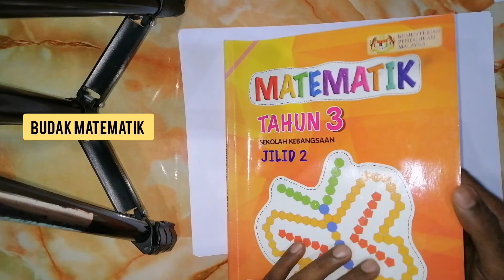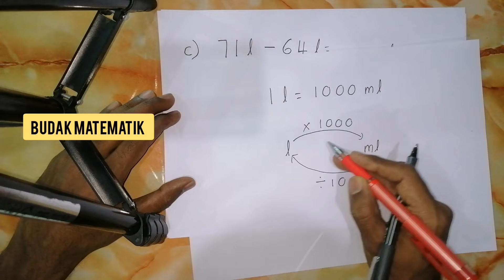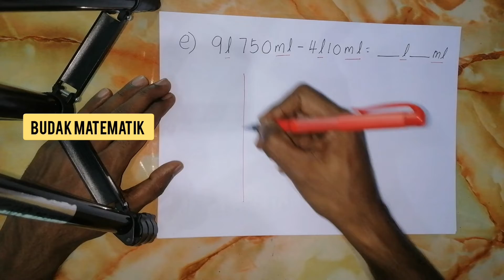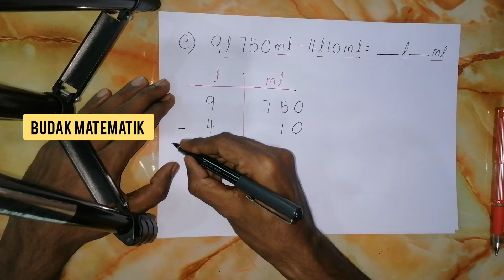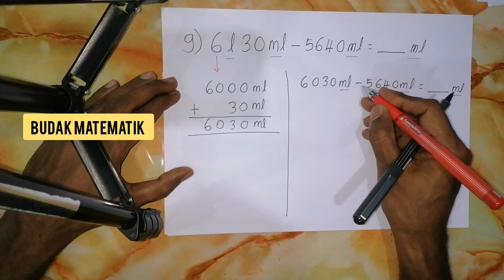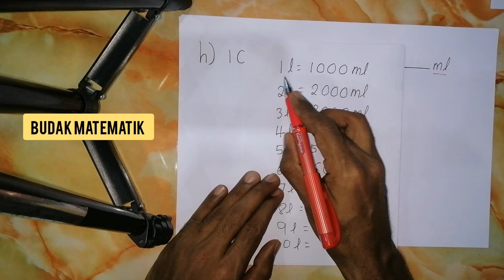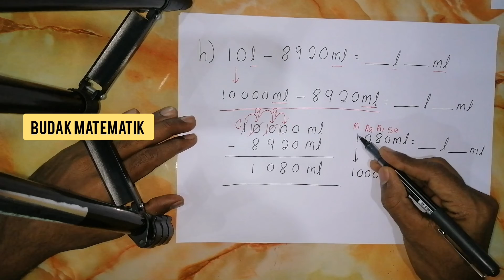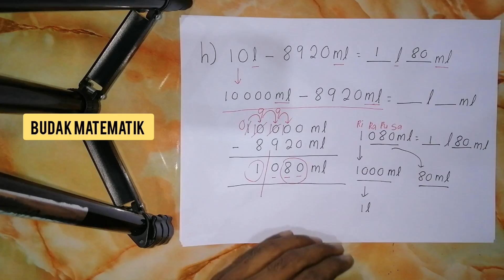Tahun 3 : m/s 75 | Jilid 2 | Buku teks matematik | Tolak isi padu cecair | l & ml | Bimbingan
Buku teks matematik jilid 2 tahun 3 muka surat 75